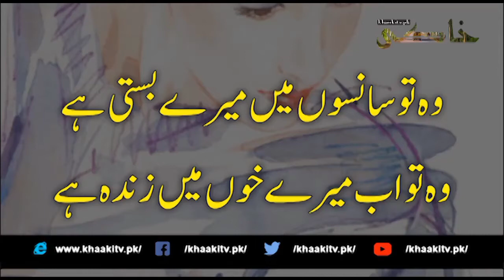Wo to Sanson Main Mery basti hay wo to ab meray Khoon main zinda hay ...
Welcome to KHAAKITV.pk channel. This is a youtube channel where videos from all walks of life are uploaded.